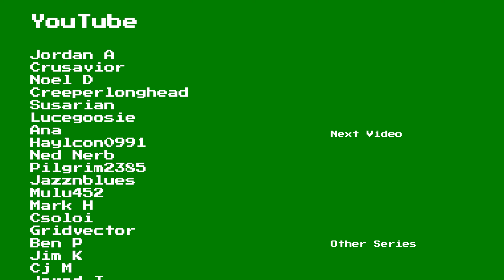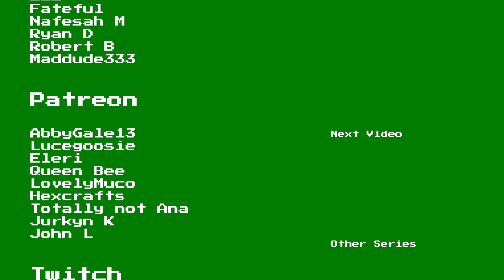Star Wars: The Old Republic Playthrough | Jedi Knight | Part 46: Quality Insurance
Welcome to Part 46, Quality Insurance, of my Star Wars: The Old Republic (SWTOR) Jedi Knight Playthrough.

Series Description:

Embark on an odyssey through the Force with Dan as he assumes the mantle of a Jedi Knight in Star Wars: The Old Republic. Join GameolioDan for immersive gameplay, insightful commentary, and engaging let's play-style walkthroughs of the game's class missions and side quests, all while uncovering the vast lore and mysteries of the Star Wars universe. From lightsaber duels to moral dilemmas, follow along on this captivating playthrough as Dan navigates the challenges of a Jedi Knight's journey, delivering an ongoing saga filled with excitement, discovery, and the power of the Force.

Game Description:

Star Wars: The Old Republic (SWTOR) is an epic, story-driven multiplayer online role-playing game set in the vast and immersive Star Wars universe. Developed by BioWare, the game takes place thousands of years before the events of the Star Wars films, during a time of galactic conflict between the Sith Empire and the Galactic Republic. Players embark on a cinematic and choice-driven journey, choosing to align with the Jedi or Sith, exploring iconic planets, and engaging in dynamic lightsaber battles. The Old Republic stands out for its rich narrative, diverse playable classes, and the unique feature of shaping one's personal story through moral decisions, adding a layer of depth and individuality to the overarching struggle for power in the galaxy.

Chapters / Missions:

00:00 Pirate Bullies
10:00 Quality Insurance
17:50 Buried Treasure